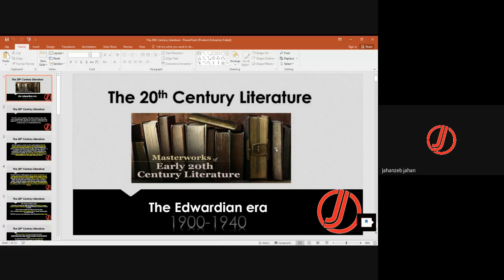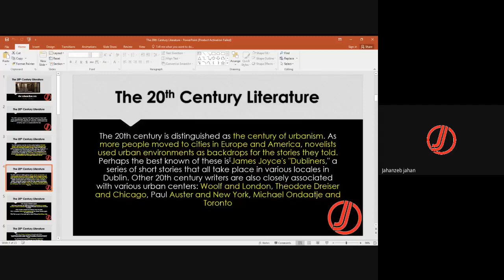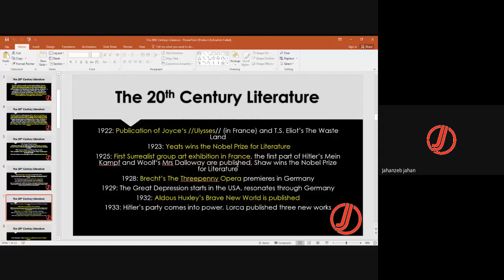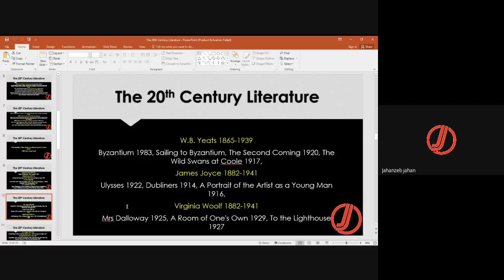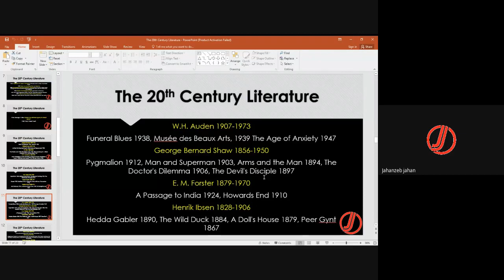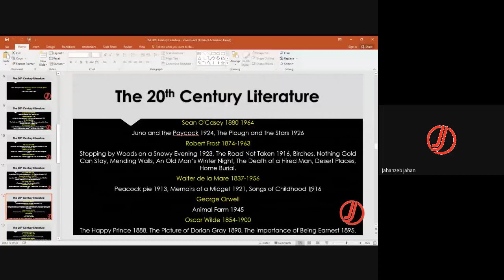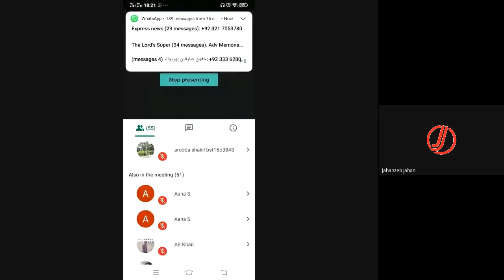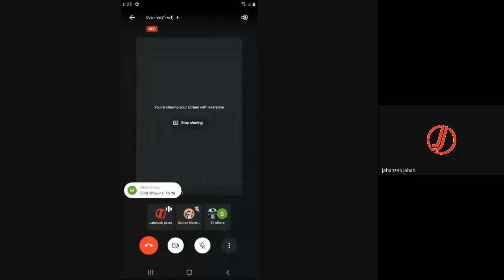The 20th Century Literature | Modern Literature and Literary Techniques | War Literature